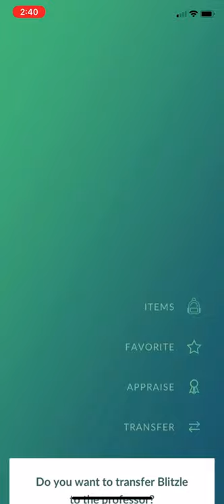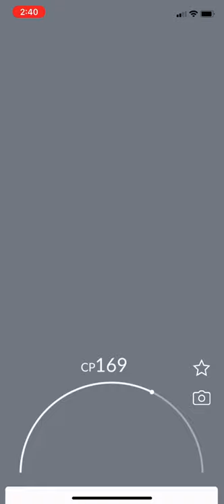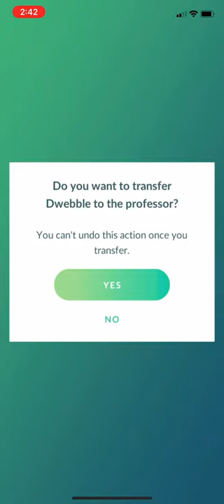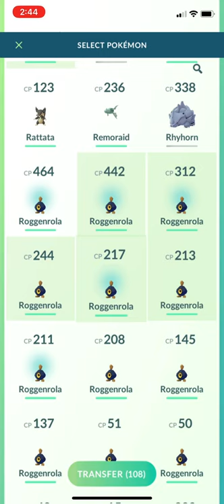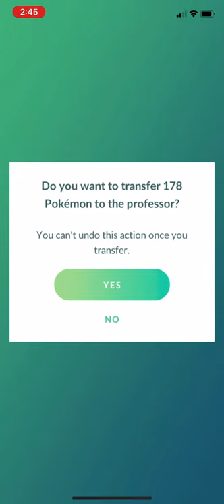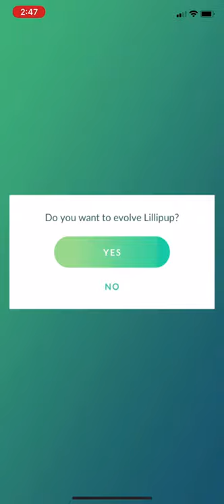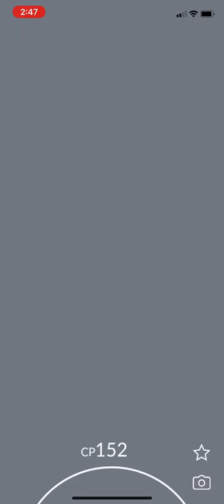Pokémon Go Episode #10 Walkthrough Gameplay!